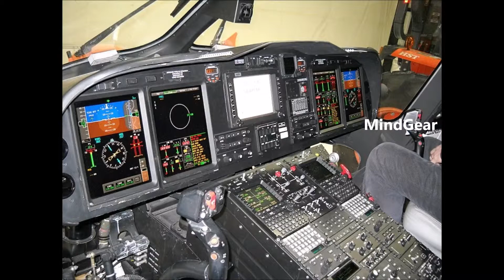Most Expensive Helicopters in the World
1. Airbus H225 Super Puma ($27 million)
2. AgustaWestland AW101 ($21 Million)
3. Sikorsky S-92 ($17.7 Million)
4. Airbus AS332 L1e VIP Super Puma ($15.5 million)
5. Bell 525 Relentless ($15 million)
6. Sikorsky S-76C ($13 Million)
7. AgustaWestland AW139 ($12 Million)
8. Airbus Helicopters H155 ($10 Million)
9. Eurocopter EC175 ($7.9 Million)
10. AgustaWestland AW109 ($6.3 Million)